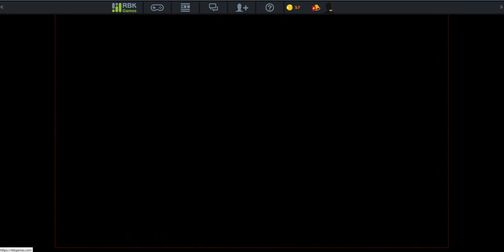Гайд по игре Demon Slayer 3 - Прохождение Храма Титанов магом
Suvorograf рассказывает как пройти Храм Титанов магом в браузерной MMORPG Demon Slayer 3.